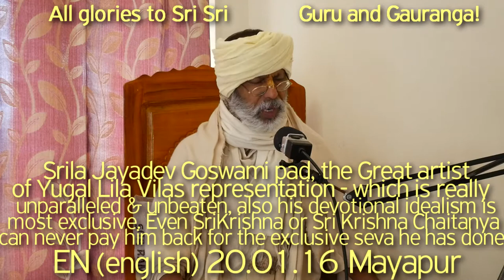SBen200116 Srila Jayadev Goswami pad, the Great artist of Yugal Lila Vilas representation which is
Srila Jayadev Goswami pad, the Great artist of of Yugal Lila Vilas representation - which is really unparalleled & unbeaten, also his devotional idealism is most exclusive. Even Sri Krishna or Sri Krishna Chaitanya can never pay him back for the exclusive seva he has done in his life.